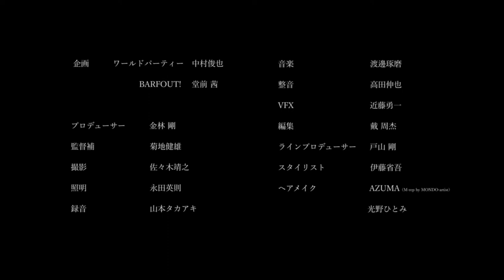Masaki Suda & Sena Nakajima || I'm Still Here || Special Short movie || Wpc 15th Anniversary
Masaki Suda & Sena Nakajima carry out a fantasy worldview that describes the meeting of a man who lives in a bright world and a woman who lives in the world of rain. Two people who live at different times meet rain and draw soft music.

Masaki Suda,  Sena Nakajima, I'm Still Here, Special Short movie, Wpc 15th Anniversary, Masaki Suda & Sena Nakajima,